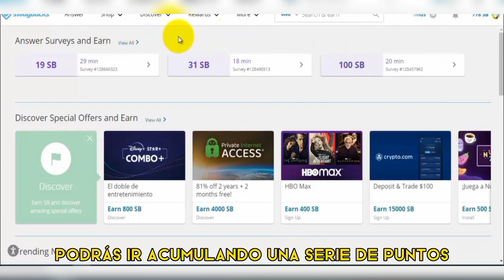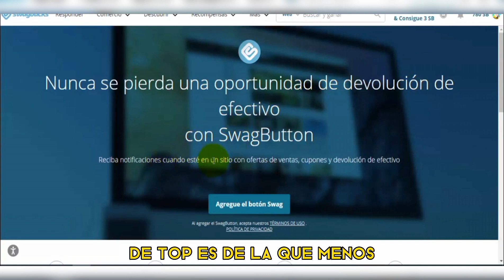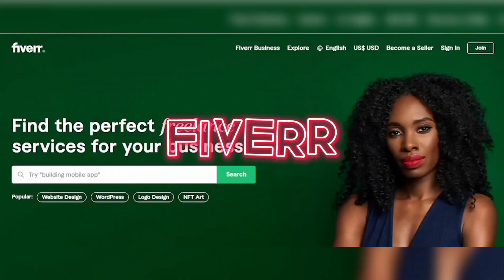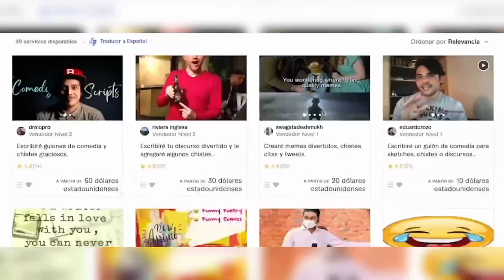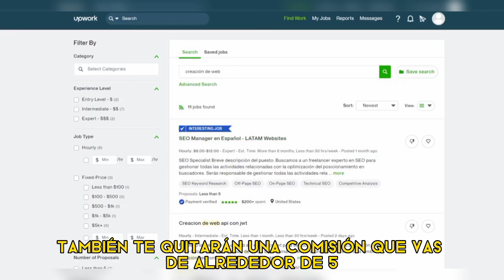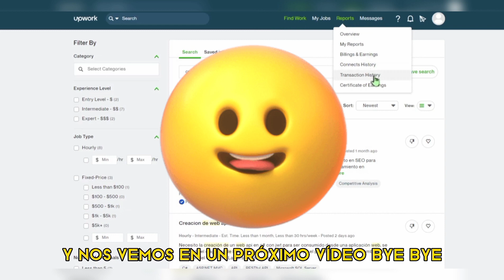🤑 3 APPS PARA GANAR DINERO POR INTERNET SIN INVERSIÓN 2022 | Ganar dinero desde la computadora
Son muchas las personas que están generar dinero de una manera sencilla y accesible, existen varias aplicaciones que te ofrecen la oportunidad que estas buscando, de las cuales se puede trabajar desde su teléfono inteligente, como realizando encuestas o vender las cosas que ya no utilizara más.

Aquí en este articulo te mostraremos varias aplicaciones que son gratuitas para ganar dinero. Las cuales se pueden descargar desde Android o la App Store de iOS.

🔰 APRENDE A TENER UNA MENTALIDAD DE RICO

---TAGS---
ganar dinero con aplicaciones, ganar dinero desde el celular 2022, como generar ingresos por internet sin invertir, formas de ganar plata online, como puedo ganar dinero con fiverr, que aplicación puedo usar en android para ganar dinero, cuanto puedo generar trabajando con swagbucks, ganar dinero haciendo trabajos de diseño online, app para generar ingresos con ios, formas de ganar dinero siendo menor de edad, hay alguna forma de ganar dinero desde la computadora sin invertir, formas de ganar dinero con paypal 2022, aplicaciones android para ganar dinero,